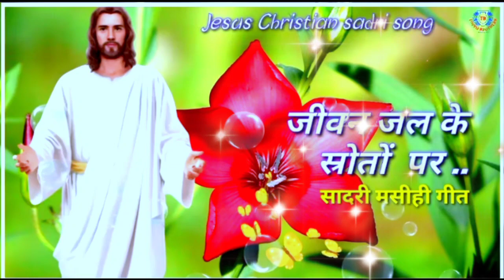✝️✝️ jiwan jal ke sorto par mithi mithi bato se tune mujhe dj christian song dj mukesh latehar 💞💞